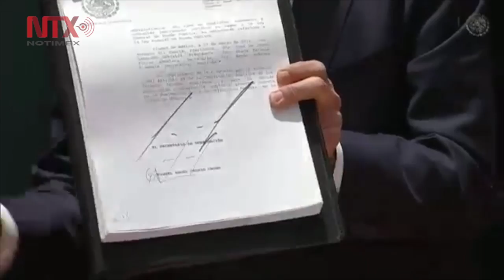La deuda de estados y municipios no pone en riesgo la estabilidad macroeconómica: EPN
Durante la Promulgación de la Ley de Disciplina Financiera de las Entidades Federativas y los Municipios, el Presidente Enrique Peña Nieto señaló que el estado mexicano tiene nuevos y mejores instrumentos para procurar finanzas públicas sanas.